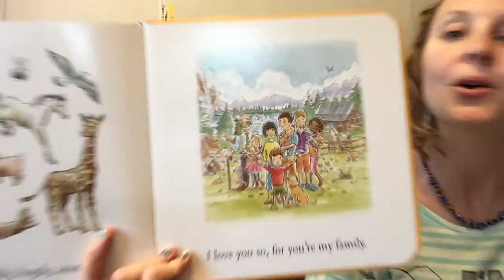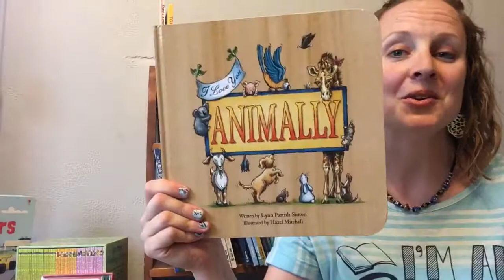(I Love You) Animally